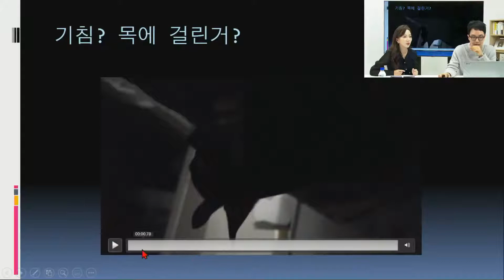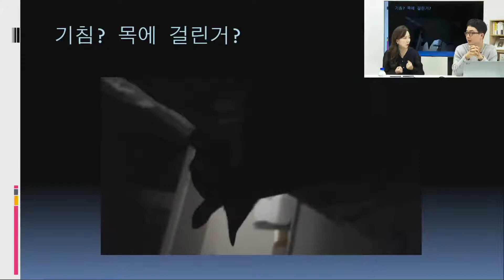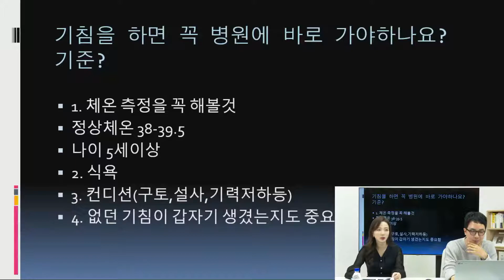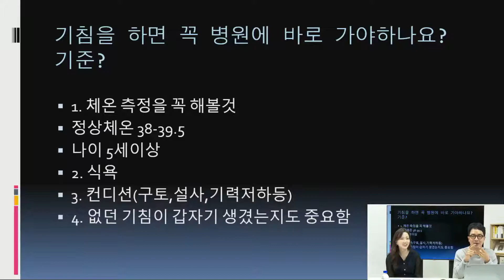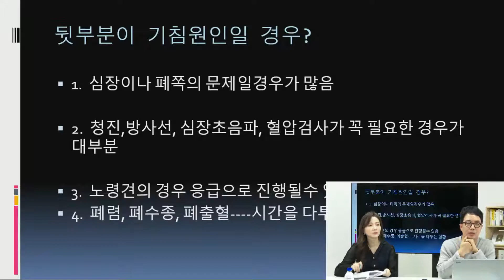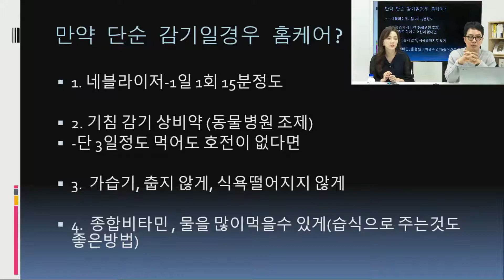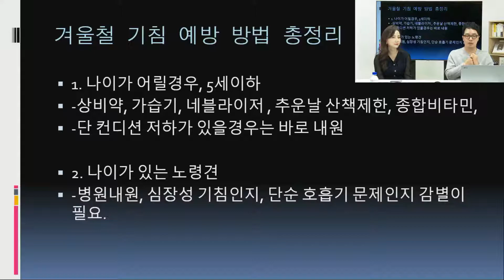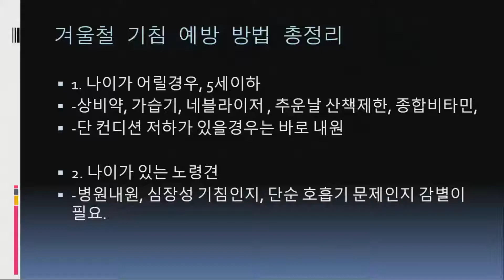한겨울 우리 강아지의 기침! 사람약을 먹이신다구요?!